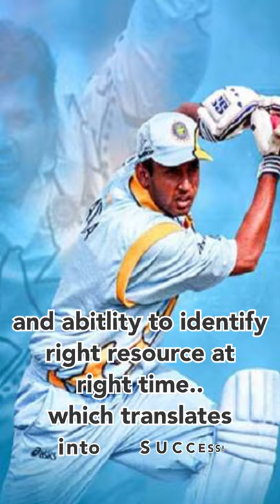"My Key Takeaways from the Cricketing Greats !! " |Rohit Jhalani | Ajay jadeja| Bcci | IPL